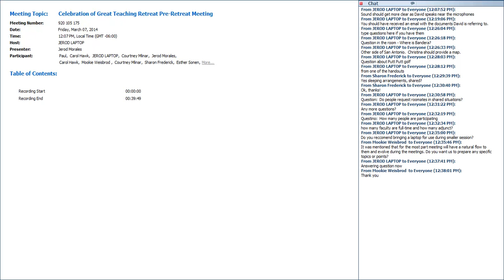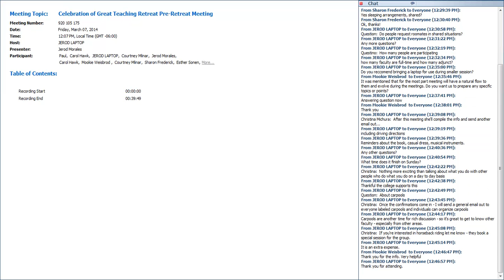Celebration of Great Teaching Retreat Pre Retreat Meeting 2014-03-07